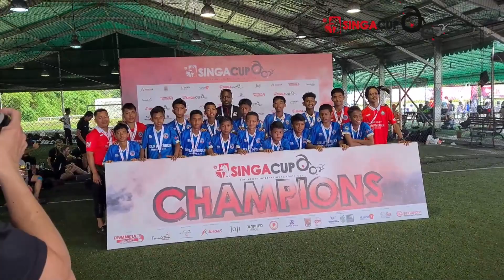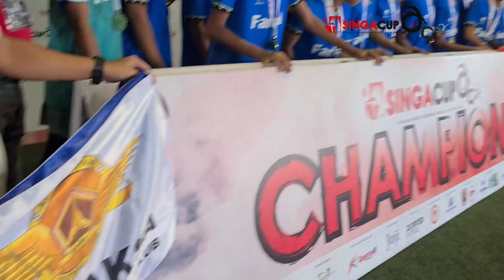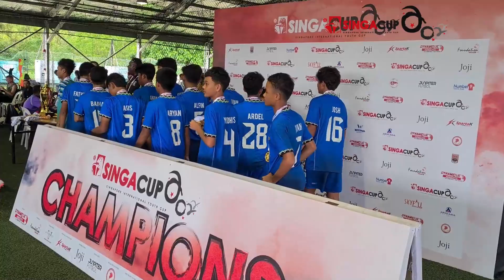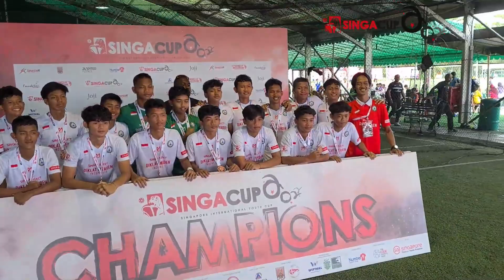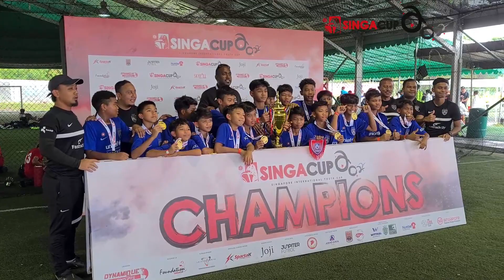Award Ceremony for U12, U14 & U16 Boys at SingaCup 2022